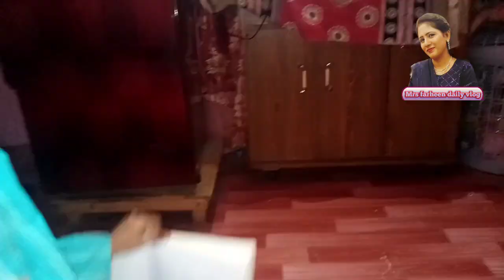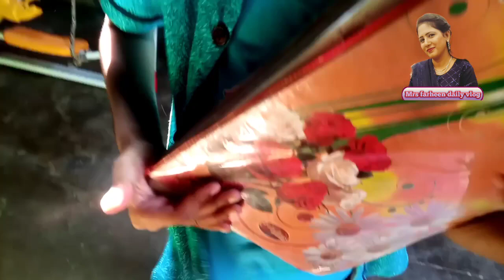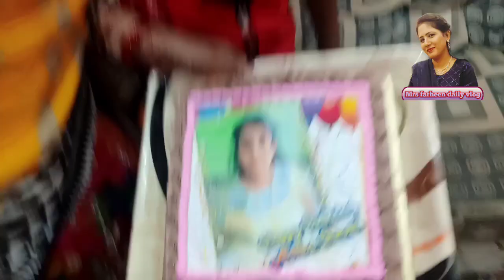Gai Aatika ki birthday me or Shakeel ny nikali jan mari || Mrs farheen daily vlog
asalam alekum aj k vlog me hum gai aatika ki birthday me shakeel ny nikali Jan or let night gai khala k ghar waja ki bacho ny dance

Mrs farheen daily vlog
daily vlog
family vlog
new vlog
shakeel ny nikali Jan vlog
bacho ka dance vlog
farheen vlog
aatika ki birthday vlog
my vlog